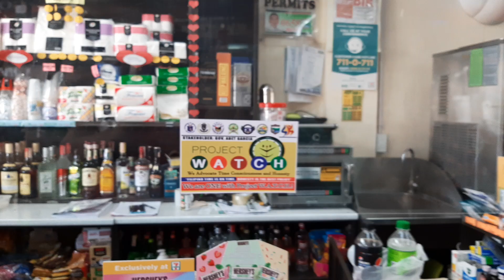Sa 7-11 Palihan! Project STICK ON